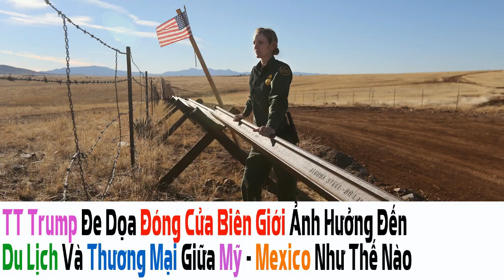Phần 2: Mỹ TăngThuế Dù TiếpTục ĐàmPhán_GH Francis CảiTổ Mạnh GiáoHội_TQ MạnhTay GiaTăng QuânSự